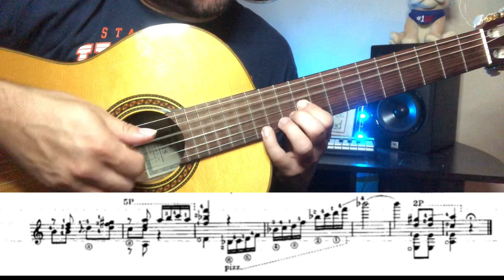Maria (Gavota) | Francisco Tárrega | Classical Guitar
Performance of "Maria" (Gavotte) Composed by Francisco Tarrega.

"Maria" was composed and dedicated to Tarrega's Wife..During the winter of 1880, Tárrega replaced his friend Luis de Soria, in a concert in Novelda, Alicante, where, after the concert, an important man in town asked the artist to listen to his daughter, María José Rizo, who was learning to play guitar. Soon they were engaged.

Tárrega and his wife moved to Madrid, gaining their living by teaching privately and playing concerts, but after the death of an infant daughter during the winter, Maria Josefa de los Angeles Tárrega Rizo, they settled permanently in Barcelona in 1885. Among his friends in Barcelona were Isaac Albéniz, Enrique Granados, Joaquín Turina and Pau Casals.

Francisco Tárrega and María José (María Josefa) Rizo had three more children: Paquito (Francisco), Maria Rosatia (María Rosalia) (best known as Marieta) and Concepción.

The microphone I use to record my Guitar